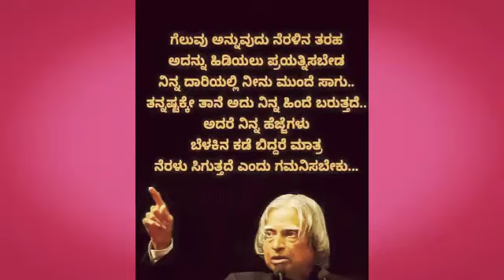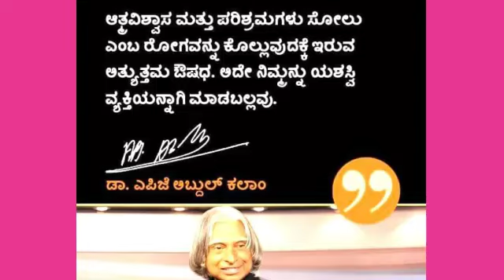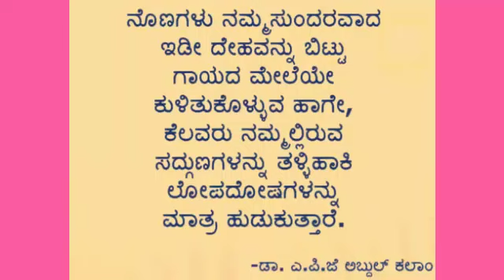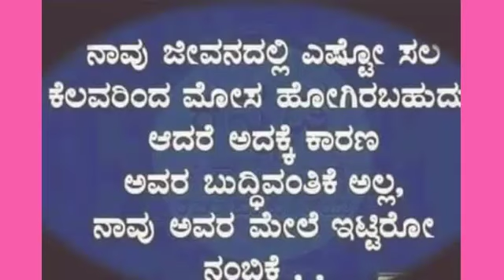ABDUL KALAM QUOTES | ಅಬ್ದುಲ್ ಕಲಾಂ ಅವರ ಶ್ರೇಷ್ಠ ನುಡಿ ಮುತ್ತುಗಳು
ಅಬ್ದುಲ್ ಕಲಾಂ ಅವರ ಶ್ರೇಷ್ಠ ನುಡಿ ಮುತ್ತುಗಳು